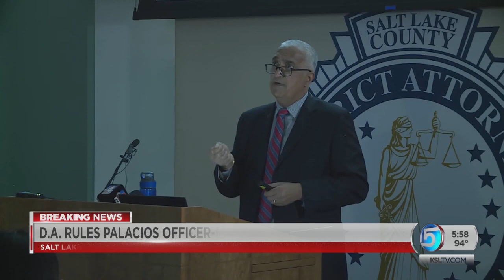DA: Deadly Force Against Bernardo Palacios-Carbajal Was Justified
Salt Lake County District Attorney Sim Gill on Thursday announced the findings of an investigation into an officer-involved critical incident that left a Salt Lake City man dead and protesters calling for justice.